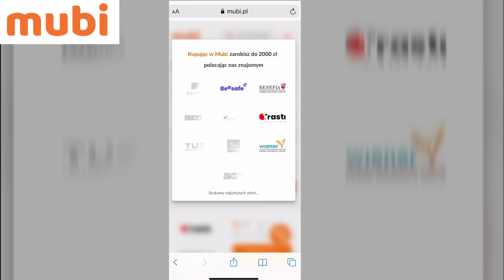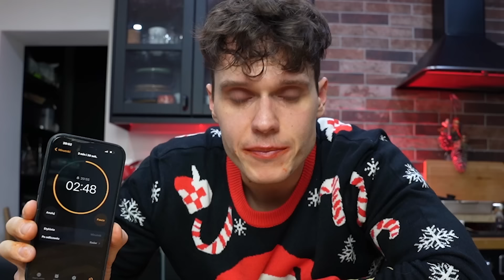Najostrzejszy RAMEN x3 Spicy i inne OSTRE JEDZENIE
⚡Sprawdź czy Ty nie przepłacasz! Bonus 150zł z Mubi